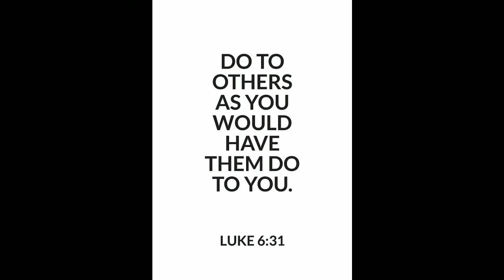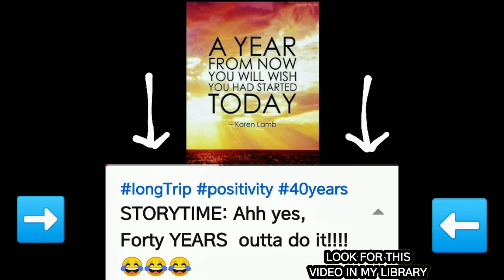THE RESET...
Times have changed. This time it's a RESET